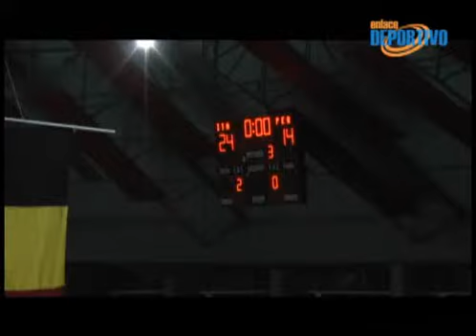Natalia Málaga tras derrota ante Italia: "Perú no jugó voleibol, hizo cualquier cosa"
El equipo peruano de voley juvenil cayó derrotado por 3 a 0 ante su similar de Italia con parciales 23-25, 20-25 y 14-25. El primer set fue bastante reñido y se perdió en forma muy ajustada.
En el segundo parcial, las peruanas cayeron por 20 a 25 pese a haber tenido una ventaja de cuatro puntos en la mitad del partido. Finalmente, demostrando desconcentración y contínuos errores, se perdió por 25-14.

"Se notó la diferencia que tiene Italia a comparación del nuestro", indicó una muy mortificada Natalia Málaga, "Perú no jugó voleibol, hizo cualquier cosa", acotó.

Perú deberá enfrentar a República Dominicana y luego a Estados Unidos y debe ganar dos de los tres encuentros para clasificar a la semifinal del Mundial.